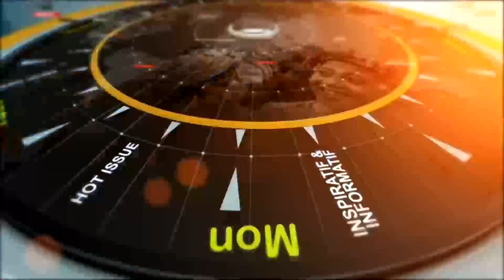Annville Cleona Morning Show (February 29th, 2024)